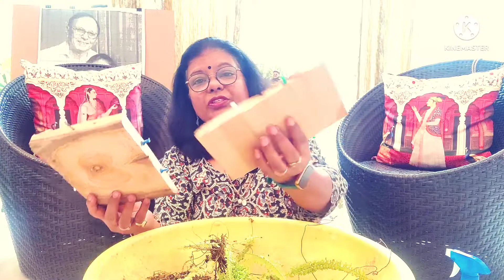How to mount fern on wooden plank.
You can mount your fern on a wooden plank and can make a beautiful display. you only need wood plank, board pin, sphagnum oss, soil and plastic string.